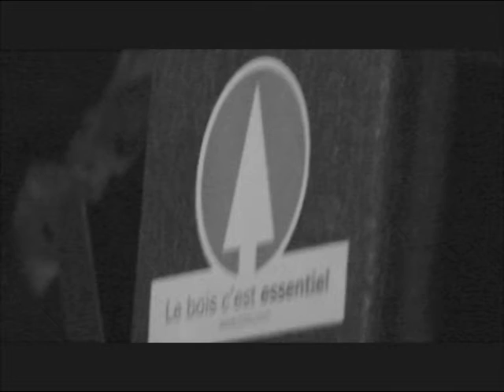Absinthe Provisoire 22/01/05 Lyon, La Cave à Jacques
absinthe.provisoire.free.fr/